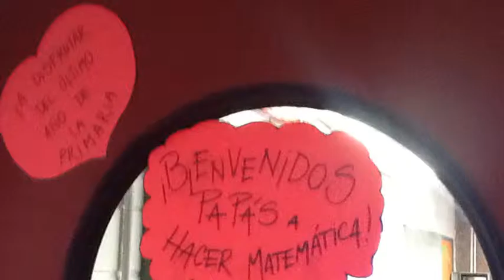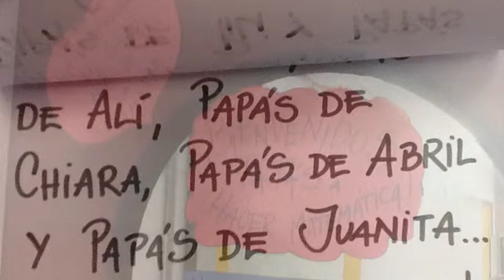Clases abiertas de matemática en primaria.